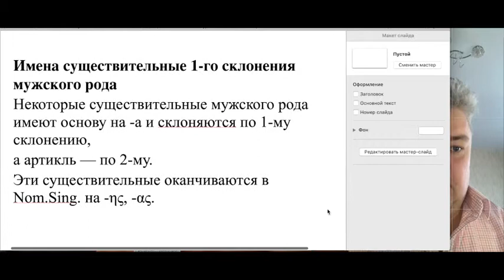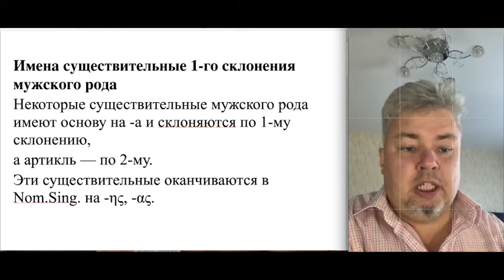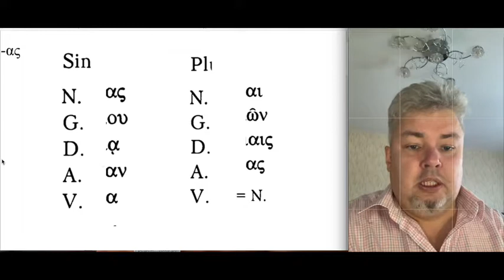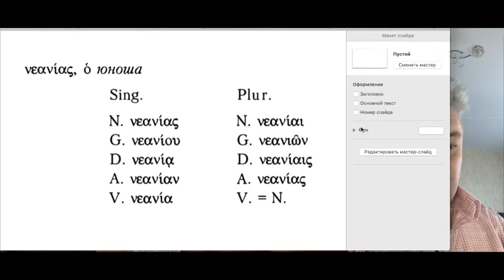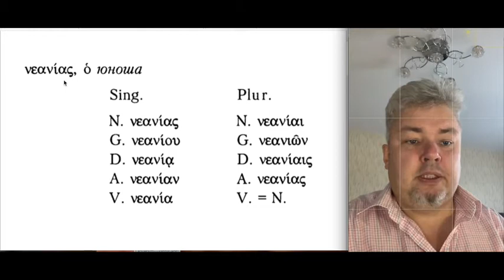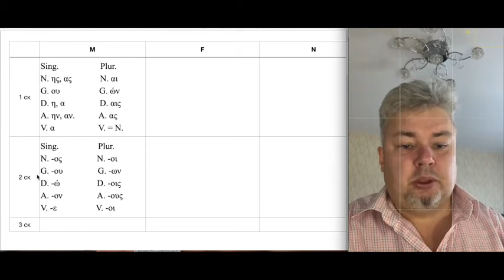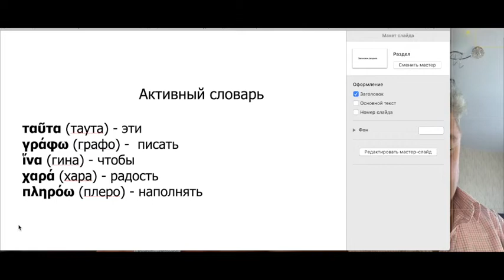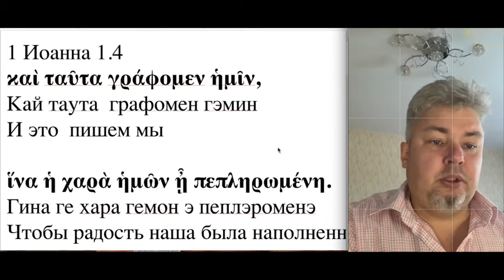Древнегреческий урок 4